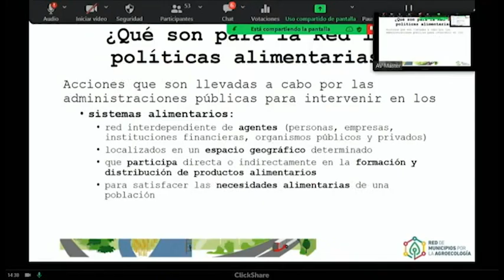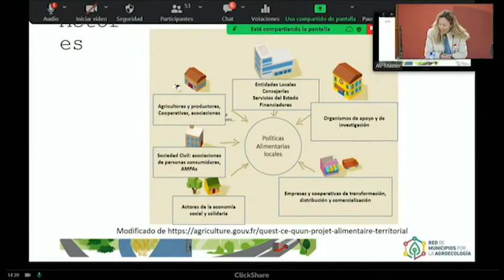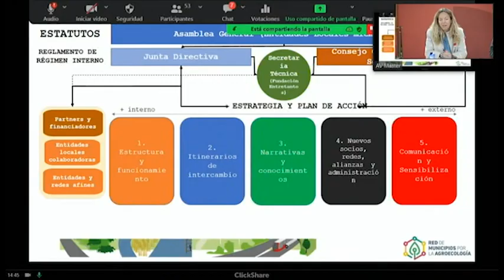AECID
Vanesa Millán Buitrago, Vicepresidenta de la Red de Municipios por la
Agroecología y Concejala de Transición ecológica de Rivas VaciaMadrid.

MESA 3: ‘‘ALIANZAS PARA PROMOVER SISTEMAS ALIMENTARIOS AGROECOLÓGICOS”.

JORNADA LA AGROECOLOGÍA: UNA APUESTA CON BASE CIENTÍFICA EN RESPUESTA A LA CRISIS MUNDIAL DE ALIMENTOS.